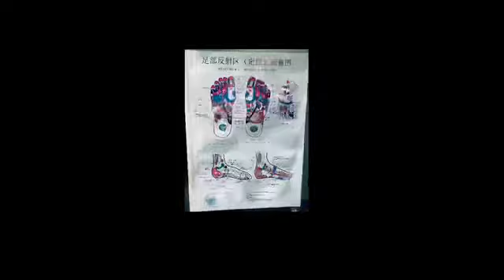Mariauxi.com conociendo más a Chinatown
Mariauxi.com today in chinatown of newyorkcity massage feedfeed and eating chinafood beautiful day🙏🍀